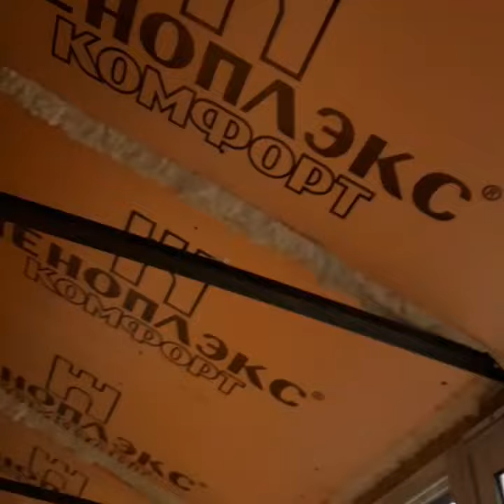Крыша на балкон последнего этажа,отделка пластиковыми панелями.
Наш тел.8-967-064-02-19 есть вопросы звоните.

Делали крышу на балкон год назад, материал на крышу использовали керамопласт. Позвонила заказчица, попросила утеплить и отделать крышу.. Вот что получилось.

🔥заходите смотрите, есть на что посмотреть по балконам и лоджиям🔥
Если у вас есть вопросы, с удовольствием ответим на них по тел. 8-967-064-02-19 - Билайн